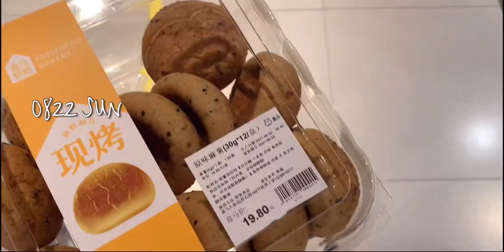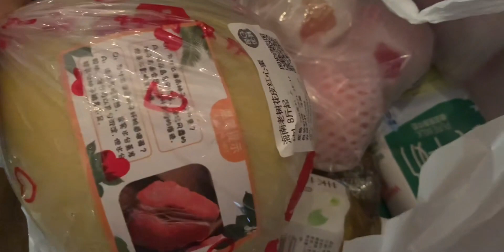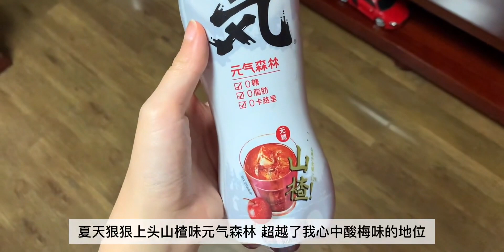「今天怎么还没睡」北京吃喝流水账7｜珍贵的家常饭影像合集 臭豆腐也能自制？？｜i玉米人幸福的半个月｜盒马鲜奶冰激淋好吃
美食纪,家常菜,美食,VLOG,生活记录,北京,美食vlog,家常,美食VLOG,家庭影像,打卡挑战